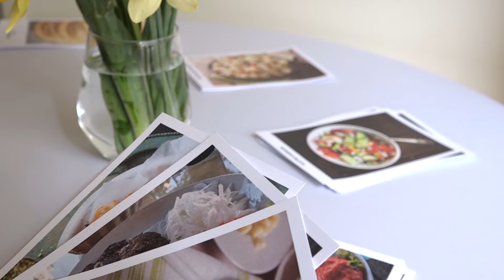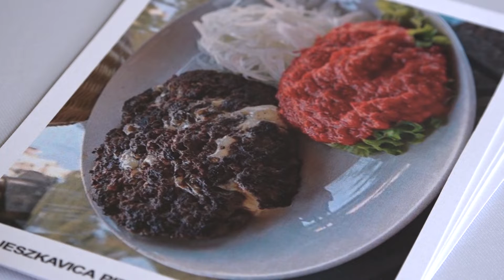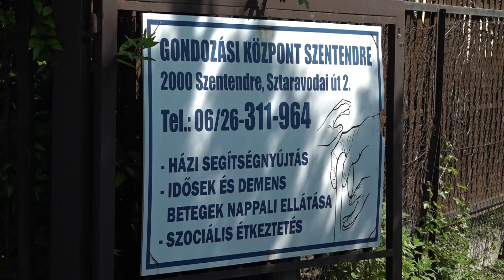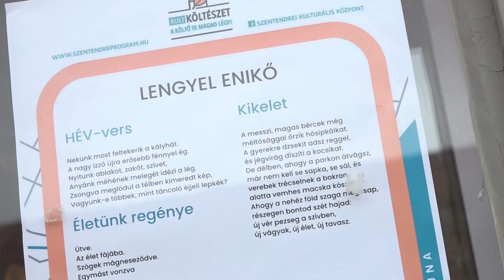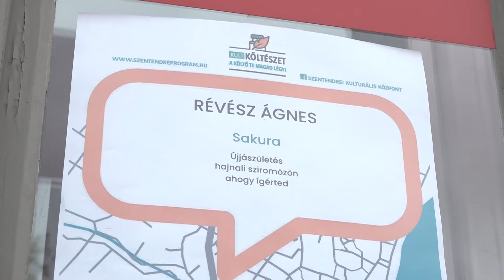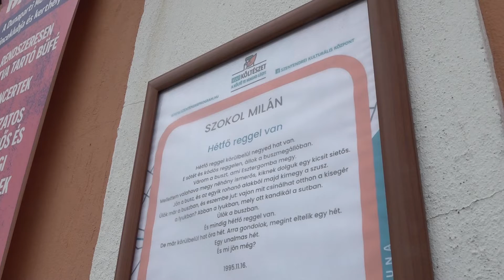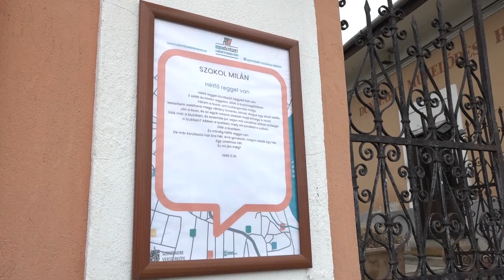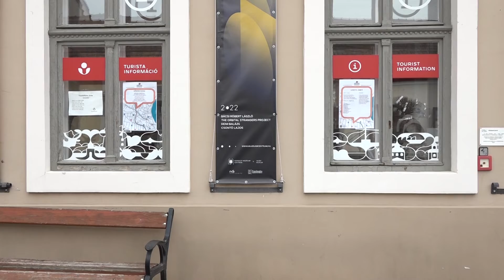Szentendre Ma / TV Szentendre / 2022.04.11.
Útkarbantartás - a Magyar Közút burkolattisztítást végez a főút mintegy 5-km-es, szentendrei szakaszán
Dumtsa 150 — a város első polgármesterére emlékeztek szombaton
Gondozási Központ – pályázati felhívás házigondozói munkakörbe
A költő te magad légy! – 25 szerző csatlakozott a felhíváshoz